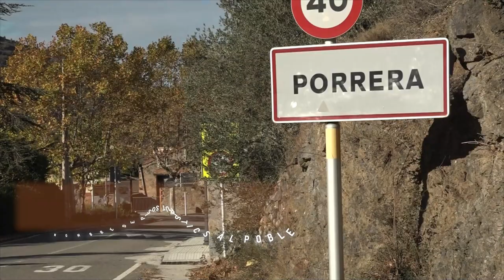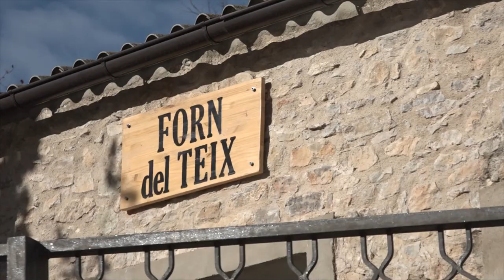Repoblació a Porrera i Arbolí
Porrera, a la comarca del Priorat és un municipi de 400 habitants amb una gran activitat econòmica marcada pel turisme i la producció de vi, però amb problema d'envelliment de població. És per això que han limitat en nombre de pisos turístics per a fomentar que les famílies vagin a viure allí. També parlem amb una família que deixo la seva vida de ciutat per a mudar-se a Arbolí, un poble del Baix Camp de poc més de 100 habitants.

Autor del vídeo: Reus TV